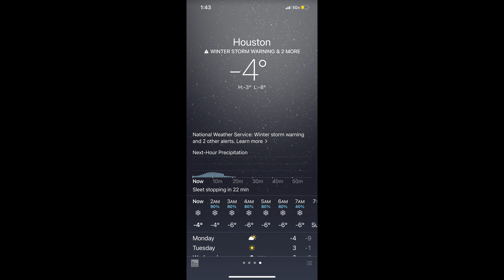Badai Salju di Houston, Suhu Terendah Selama 122 Tahun || Arctic Blast